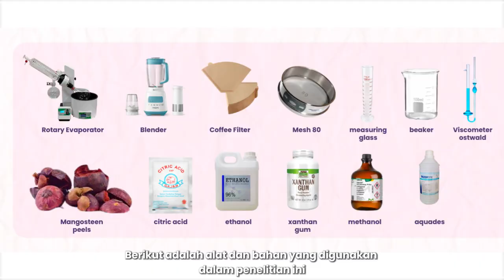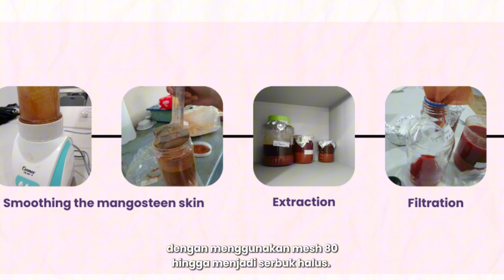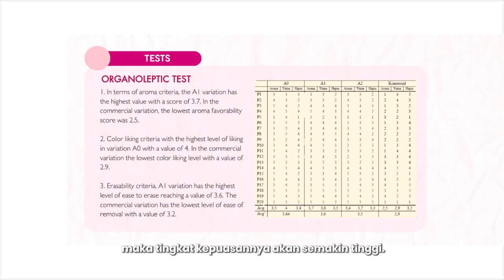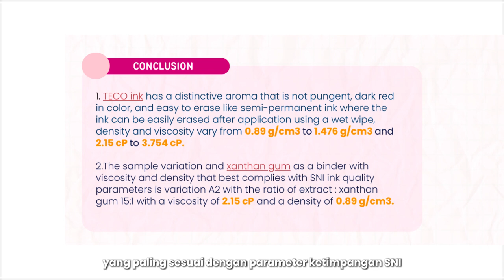Zahra Gianina & Arshalina Azka | SMA UNGGULAN RUSHD | Kategori Lingkungan | ISPO 2025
Sintesis dan karakterisasi TECO (ECO-friendly Tint) Tinta Ramah Lingkungan sebagai Alternatif Tinta Spidol Papan Tulis Berbahan Ekstrak Kulit Buah Manggis (Garcinia mangostana Linn)